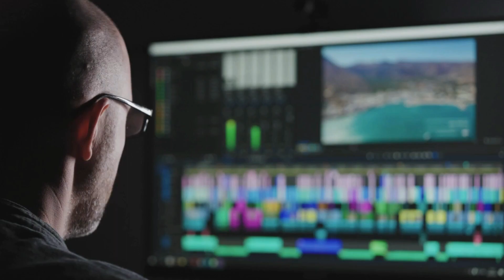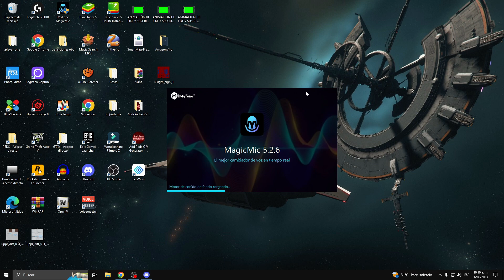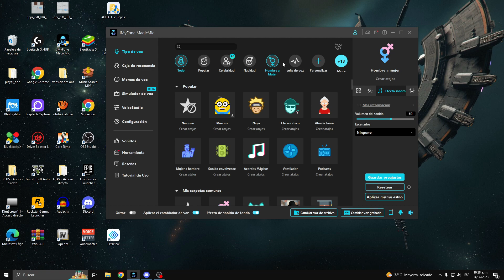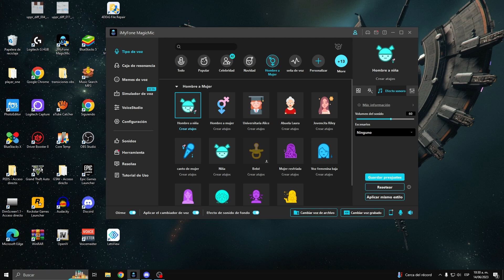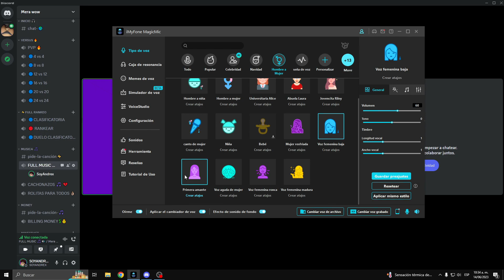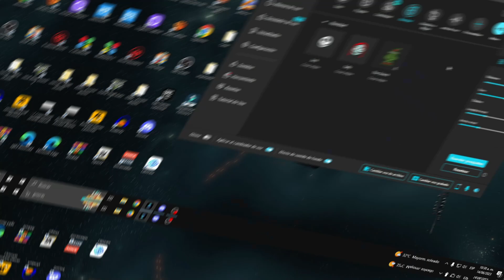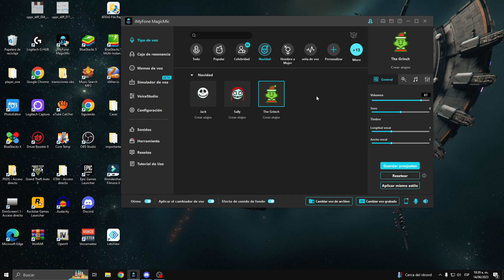El Mejor Cambiador de voz en tiempo REAL 2023 | cambiar voz de hombre a mujer en Discord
➽Este Vídeo Es Con Fines Educativos No Me Hago Responsable Del Mal Uso Que Se Le De A Todo Lo Que Se Visualice En Este Vídeo. Mucho Menos Intento Incentivar A Que Ciertos Individuos Realicen Acciones Dañinas.

cambiador de voz para free fire
cambiador de voz para PC
cambiador de voz para discord
cambiador de voz para llamadas en WhatsApp
modulador de voz para PC